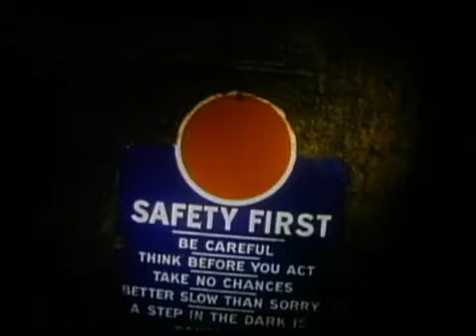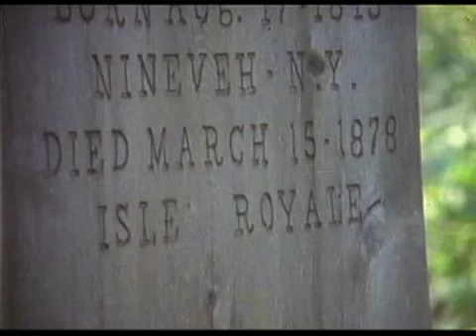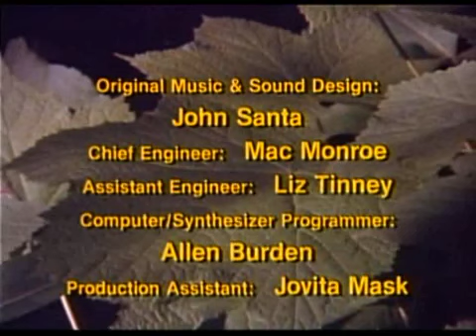Ghost Ships of Isle Royale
Bill Lovin and I drafted the script for this while sitting in his hot tub drinking wine. The rest, as they say, is history! Great Lakes Lake Superior National Park Underwater SCUBA Diving shipwreck Emperor, America Kamloops Rock Harbor